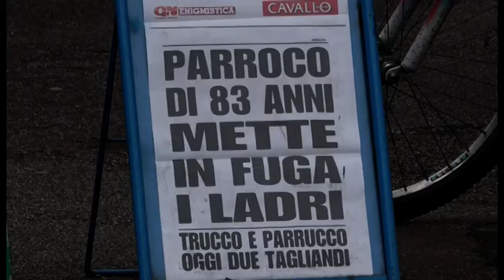Arezzo, parroco di 83 anni mette in fuga i ladri. Il racconto